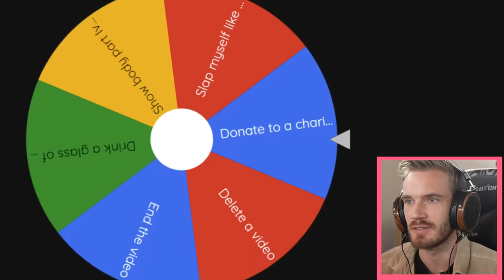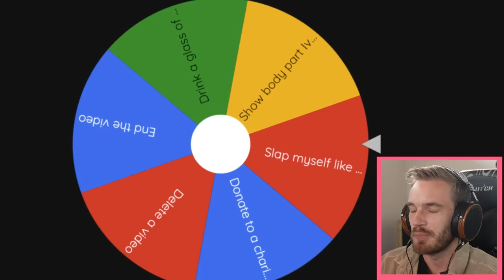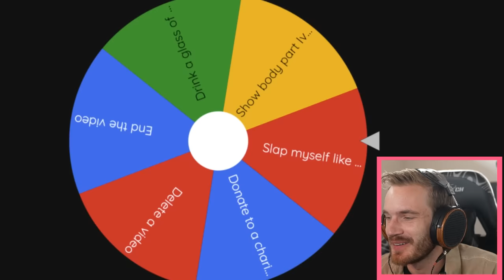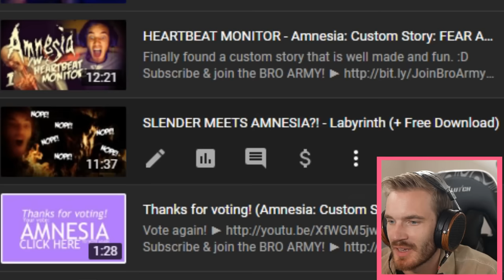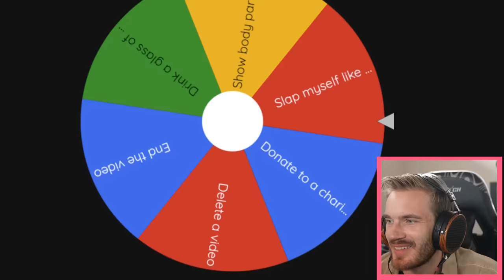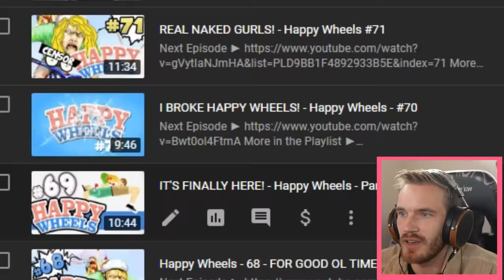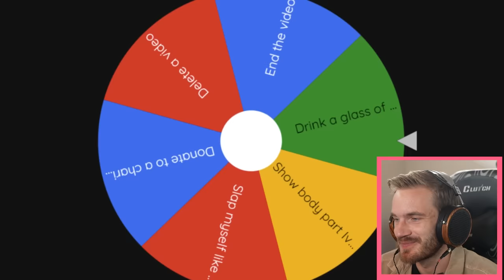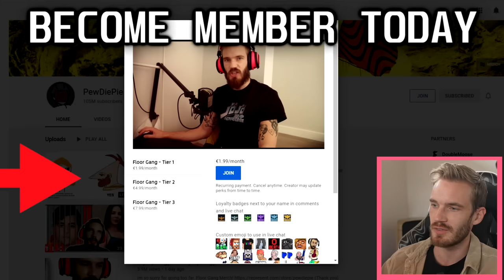You Laugh You Spin the Wheel of PAIN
AD - Super Limited RESTOCK of my Floorgang G FUEL Bundle!!